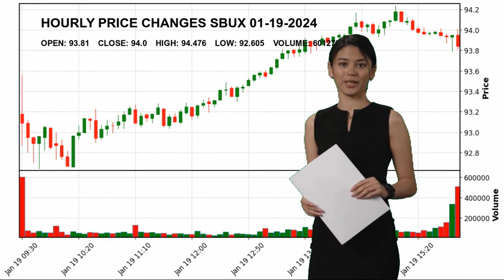Starbucks Corporation SBUX Stock Price Analysis Today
Starbucks Corporation SBUX Today.
January 19 Starbucks Corporation Hourly Price Changes of Starbucks Corporation, which closed yesterday at $94.0 and started the day at $93.81.
Starbucks Corporation reached maximum $94.476 today. And the lowest stock price was $92.605 .
Restaurants Consumer Cyclical Mr. Laxman  Narasimhan SBUX Starbucks Corporation Starbucks Corporation NASDAG Stock Price SBUX Price Starbucks Corporation Price SBUX Stock Price Starbucks Corporation Stock Price nasdaq 100 analyses today analysing nasdaq stock market stock forecast technical analysis stock analysis stock today stock tomorrow stock live